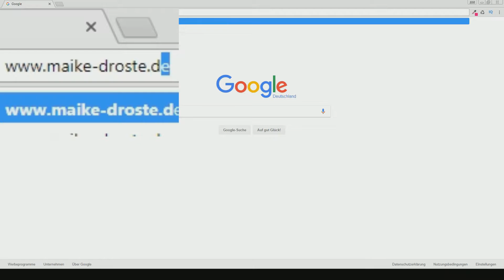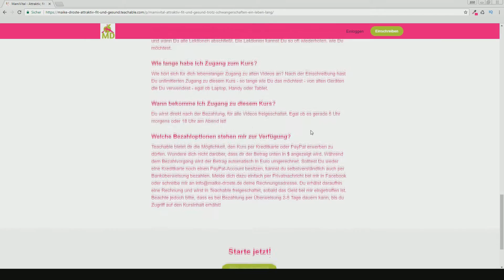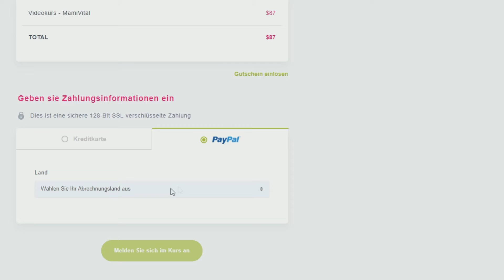Wie bekomme ich den Videokurs MamiVital Attraktiv - Fit - Gesund - Trotz Schwangerschaften?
Videokurs MamiVital Attraktiv - Fit - Gesund - Trotz Schwangerschaften

MAIKE DROSTE - Physiotherapeutin und Fitness- Coach

Maike Droste teilt ihr komplettes Wissen aus ihren über 20 Jahren Berufserfahrung  mit und zeigt,
wie sie sich selbst nach beiden Schwangerschaften wieder einen festen Körper erarbeitet hat.

Das einzigartige "VON DER MURMEL ZUM WASCHBRETT"- Konzept